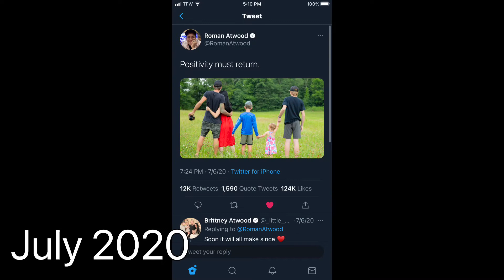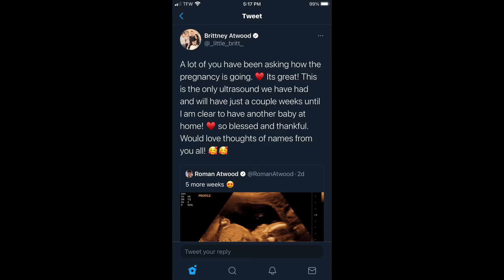Growing with the Atwood’s